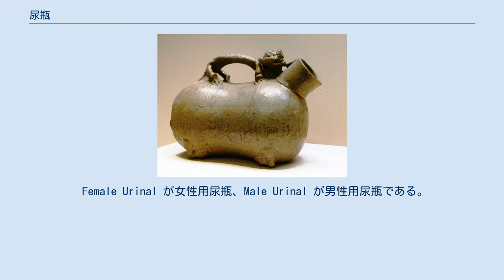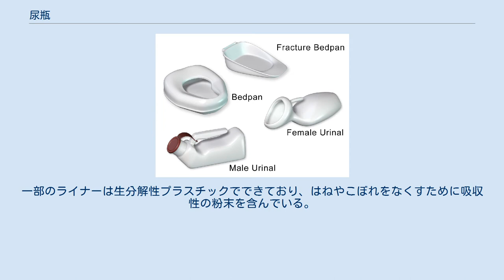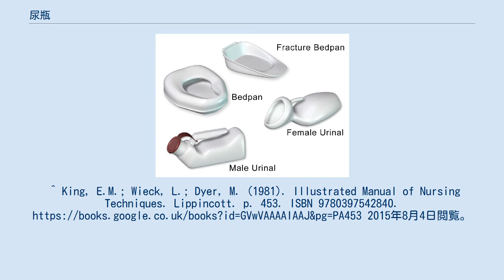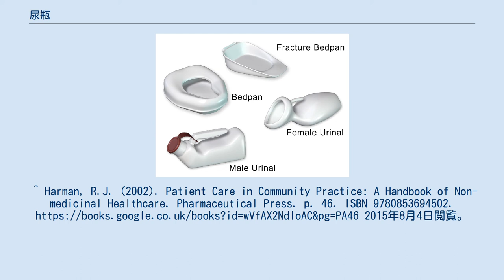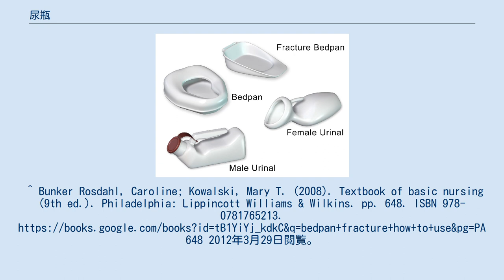尿瓶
尿瓶（しびん、溲瓶、英: urinal）は、瓶の形状をした排尿用の容器である。
横になっていて起き上がるのが困難な高齢者や病人が、寝ながらにして排尿する目的で多く使われる。
これを使うことで、腕が動く高齢者等は排尿に関して自立することができる。
 紀元前251年の青磁の尿瓶。
中国の南京にて出土。
 Female Urinal が女性用尿瓶、Male Urinal が男性用尿瓶である。
上二つはベッドパンと呼ばれ、尿瓶と似た役割を果たしてくれる。
 尿瓶は、患者の排尿量を測定するために用いられることがある。
こうした目的では、尿流量測定装置を備えたトイレや計量ジャップも活用できる。
 尿瓶の長期使用については、便秘・排尿障害を引き起こす可能性が示唆されている。
 男性器との適合性が高く、尿瓶は男性によく使われている。
女性用の尿瓶は男性のものよりも口が広く設計されているが、使いづらく、ベッドパン (bedpan) の方がよく使われる。
 楕円形のステンレス製ベッドパン ベッドパン（英: bedpan, bed pan）は、医療施設で寝たきりの患者の排泄に使用される受け皿であり、通常は金属、ガラス、セラミック、またはプラスチックで作られている。
ベッドパンは、排尿と排便の両方に使用することができる。
対象となる多くの疾患、アルツハイマー病、パーキンソン病、脳卒中、認知症などでは、ベッドパンの使用を必要とする患者をベッドから移動させずに排泄管理ができる。
また、一時的な病気、怪我、または手術の回復期の患者に用い、一時的にベッドで排泄管理ができる。
 ベッドパンは通常、ステンレス製のものが多く、掃除がしやすく耐久性に優れているが、冷たくて硬く、使い心地が悪い場合がある。
また、製品によっては、支持する部分が非常に小さく、長時間の使用により褥瘡を引き起こすことがある。
これらの問題を解決するために、人間工学に基づいたベッドパンが開発されており、これは、導電性の低いプラスチックのより広い面積で患者を支持するものである。
いくつかのデザインは、使用中に性器を完全にカバーするため、保護とプライバシーの配慮を提供する。
一方で、プラスチックは滅菌がより困難であり、微生物の温床となる可能性がある。
 骨折用ベッドパンは、標準サイズのベッドパンよりも小さく、一端が平らになっている。
これらのベッドパンは、骨盤骨折した患者や人工股関節置換術から回復中の患者のために特別に設計されている。
このタイプのベッドパンは、腰を十分に高く上げることができない、または通常のサイズのベッドパンの上に転がる（roll over）ことができない患者に使用されることがある。
 近年、英国の病院では、再生木材パルプ（成形パルプ）を使用した使い捨てのベッドパンライナーがより広く使用されるようになってきており、二次汚染のリスクが減少している。
もう一つの選択肢は、プラスチック製のベッドパンライナーである。
一部のライナーは生分解性プラスチックでできており、はねやこぼれをなくすために吸収性の粉末を含んでいる。
ライナーは、感染を減らすために病院で使用され、在宅医療にも使用されている。
^ King, E.M.; Wieck, L.; Dyer, M. (1981). Illustrated Manual of Nursing Techniques. Lippincott. p. 453. ISBN 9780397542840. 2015年8月4日閲覧。
^ Belland, K.H.; Wells, M.A. (1986). Clinical Nursing Procedures. Jones and Bartlett Publishers. p. 26. ISBN 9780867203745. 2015年8月4日閲覧。
^ Harman, R.J. (2002). Patient Care in Community Practice: A Handbook of Non-medicinal Healthcare. Pharmaceutical Press. p. 46. ISBN 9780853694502.